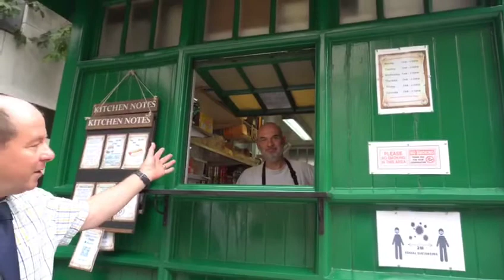Tower Bridge and London intro.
Featuring the Walkie Talkie Tour Guide Bryan. Filming by Frank Morris.